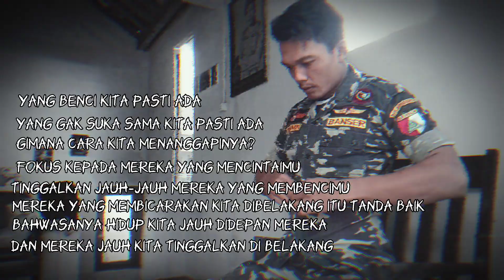yang benci kita pasti ada